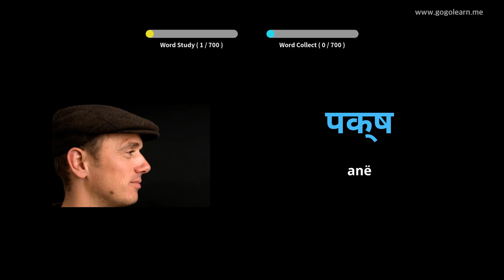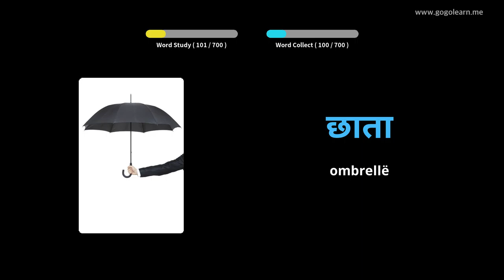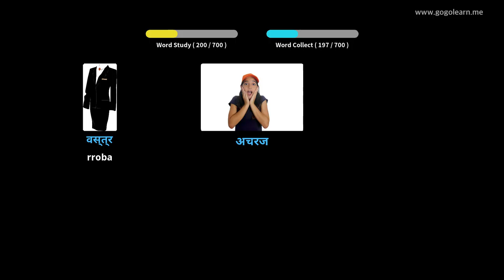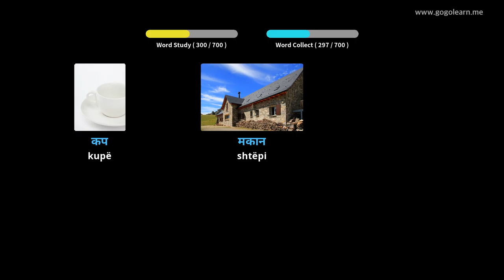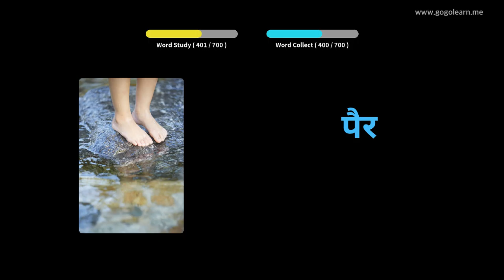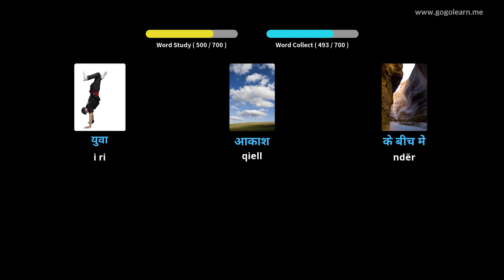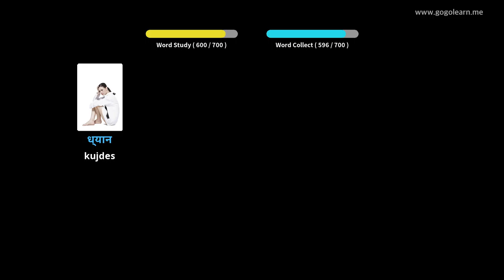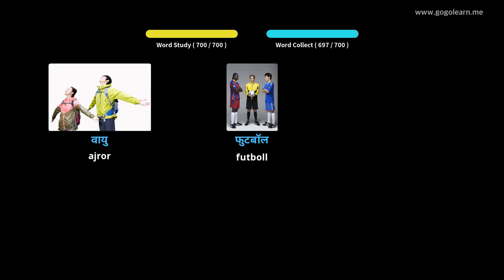Fëmijë të Fjalorit Hindu | Golearn